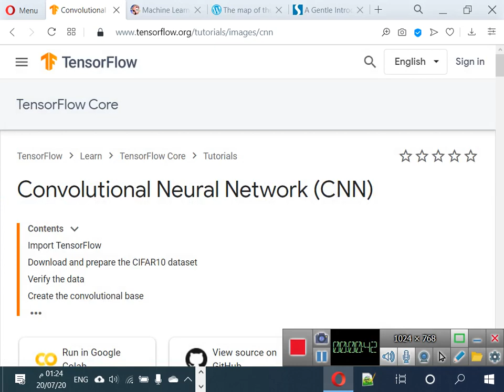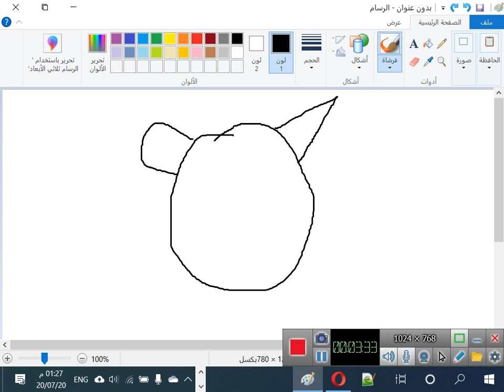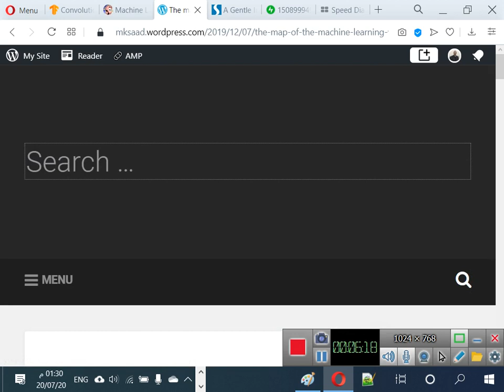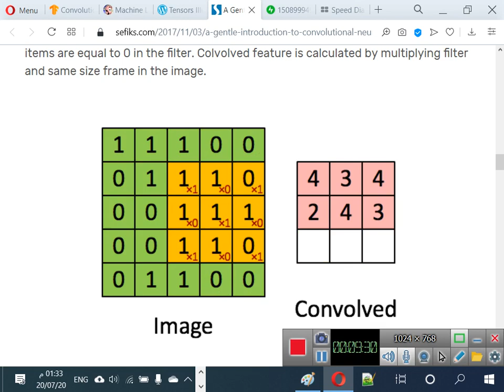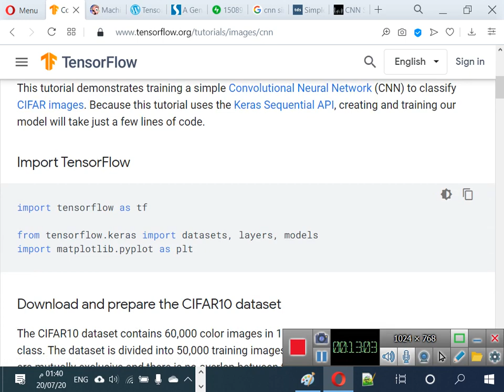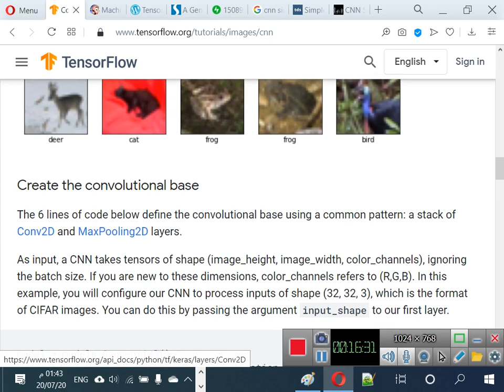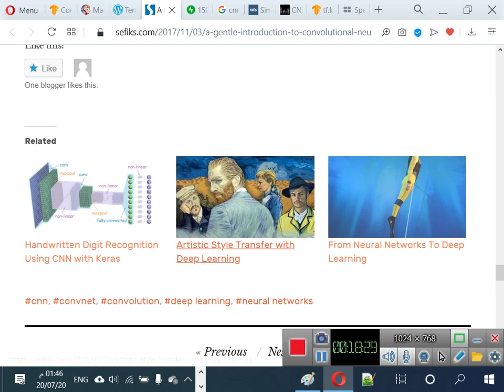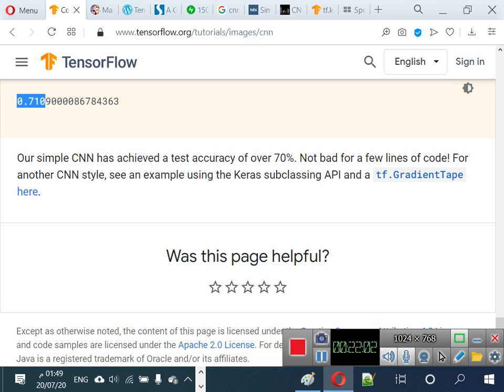56 تصنيف الصور باستخدام الشبكات العصبية الالتفافية CNN